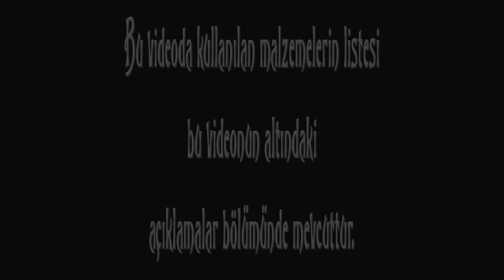Zargana İpeği ile ilk Zargana Yakalama Deneyimi | Tutkulu Balıkçılık Anları | Balık Avı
Zargana İpeği ile ilk Zargana Balık avı nasıl yapılır merak ediyorsan izle.
➡︎ AMATÖR BALIK AVCILIĞINA GÖNÜL VERENLERE SELAM OLSUN ...
🚀 Benimle İletişime Geçebilirsiniz! 🚀